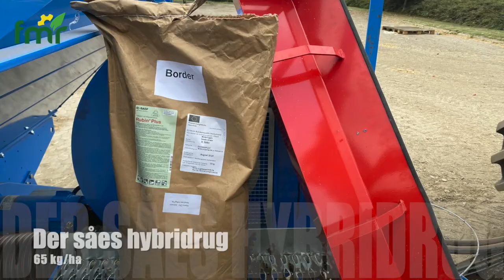JCB 4220 with Lemken Solitair 12m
Capacity are one of the important factors when it comes to seeding. This Danish farmer has decided to do something about it. Over 100 ha. can easily be reached in one day, and the price of seeding 1 ha is very low. Enjoy the video.